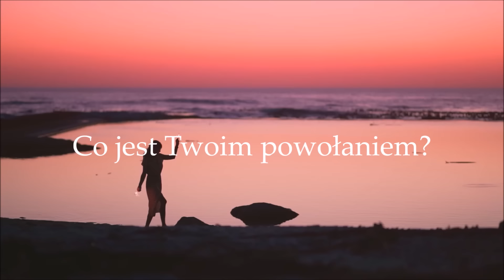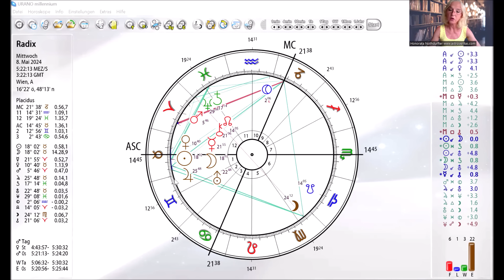8.5.24 Nów Księżyca w znaku Byka. Dynamiczne początki z nową energią!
"Rób to co możesz, tym co posiadasz i tam gdzie jesteś."
Nadchodzący tydzień przynosi bardzo znaczącą energię. Znajdź czas aby na moment się zatrzymać,  popatrzeć w przyszłość ponieważ pojawia się wiele możliwości,  które dają gwarancję sukcesu na dzień jutrzejszy!
Warto być teraz aktywnym! Śmiało decydować o sobie i swoim życiu gdy czujesz to nowe i gdy ma to sens dla Ciebie!

Aktualnie bowiem rozpoczyna się nowy etap, który wypada przywitać z nadzieją, radością, entuzjazmem i wiarą.
Wszystko co zainicjujesz podczas Nowiu w znaku stabilnego Byka 8.5.24  będzie doprowadzone konkretnie do realu dając Ci szansę zaprojektowania przyszłych losów.

Zapraszam do wysłuchania nagrania życząc Wam dobrej energii Nowiu Księżyca!
Czasy dla poszczególnych znaków zodiaku i Acendentow:

Dla wszystkich: 00:00:00
Baran: 00:15:09
Byk: 00:17:01
Bliznieta: 00:18:44
Rak: 00:21:27
Lew: 00:22:55
Panna: 00:24:18
Waga: 00:26:05
Skorpion: 00:28:28
Strzelec: 00:30:32
Koziorożec: 00:32:05
Wodnik: 00:34:10
Ryby: 00:35:49

Pozdrawiam Was słonecznie:-)❤️❤️
"W życiu nigdy nie jest za późno na trzy rzeczy: na miłość, na naukę i spełnienie marzeń."

ZAPRASZAM DO KONSULTACJI  PRYWATNYCH i BIZNESOWO-FINANSOWYCH.

Ważne link:

HOROSKOPY na ROK  2024:
   • 2024 horoskop roczny .

PLUTON W ZNAKU  WODNIKU:    • 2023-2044 Pluton w Wodniku. Przewarto...
PODCAST:    • To będzie potrzebne w Erze Wodnika. P...

Nauka astrologii online na podstawie astrologii klasycznej.

Telefon: +43/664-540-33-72 (+WhatsApp, Messenger, Skype, Facebook pod; Honorata Nothdurfter).
Bank Die Erste IBAN; AT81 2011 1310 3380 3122
BIC; GIBAATWWXXX.
KRYPTO Darowizna lub oplata: 0x11AfCeCB301A87c3a374A36eA530e9A8431fd99E

Astrologia. Astropsychologia.

Astrologia. Astropsychologia.